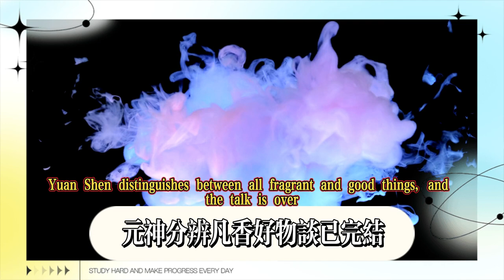8.熔削自銳的重劍【原神】紛變繁相豪武譚(已完結)活動攻略/糾集升騰的熱渦/聚能侵徹的崩破/瞬變激湧的電弧/過載極化的傳導/隳墮頹壞的冰棱/刺肌砭骨的寒淞/原神4.7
8. Melted and sharpened heavy sword [Genshin] The transformation of the heroic martial arts (completed) activity guide/the heat vortex of the gathering and ascension/the collapse of the concentrated energy invasion/the arc of transient surge/the conduction of overloaded extremes/the decayed ice ridges/the piercing cold/Genshin 4.7